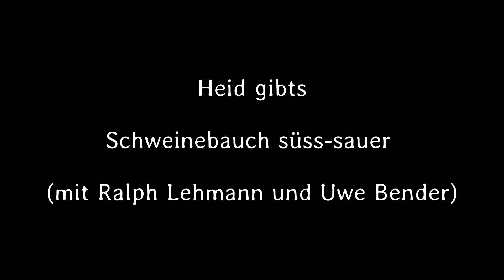#319: Knuspriger asiatischer Schweinebauch, süß-sauer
Heute gib es wieder ein Video mit Ralph (und dem leibhaftigen Uwe in einer Gastrolle). Dieser süß-saure Schweinebauch schmeckt gigantisch und ist leicht zu machen. Bitte beim Nachmachen ZUERST Flüssigkeit in den Topf geben und dann das Fleisch. So klebt keine Haut unten an .
Die Sauce kann man auch gut für andere asiatische Gerichte verwenden.
An Guadn!

Besucht auch meinen Freund Christoph in seinem Grill Store in Pfaffenhofen

Rubs, Gewürze, Saucen:

* Sizzle Brothers, inkl. Grillbuch & Gin
* Dirty Harry
* Black BBQ
Nützliches Grillzubehör:

Hardware:

* Kokoko Kokosbriketts
Mein Videoequipment:

* Camcorder Sony FDR-AX33
* Mobilkamera / Gimbal DJI Osmo Pocket
* Systemkamera Panasonic Lumix G6
* Canon Legria mini X
* Schnittsoftware Cyberlink Power Director oder Magix Video Deluxe

Dankeschön :-)